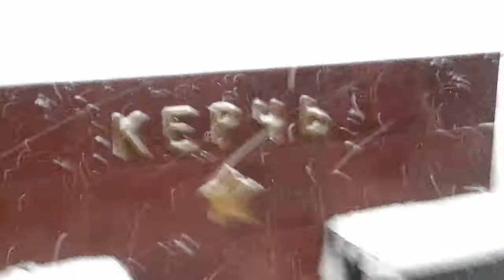05 02 2018 Красная площадь, Вечный огонь, Развод